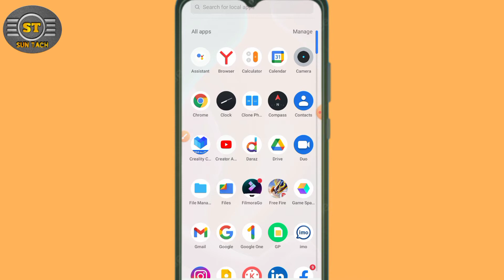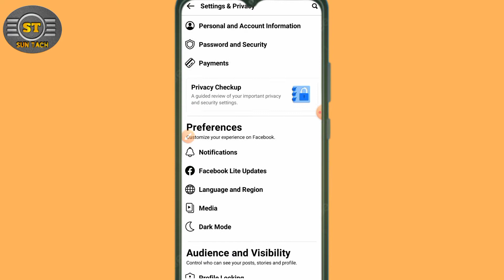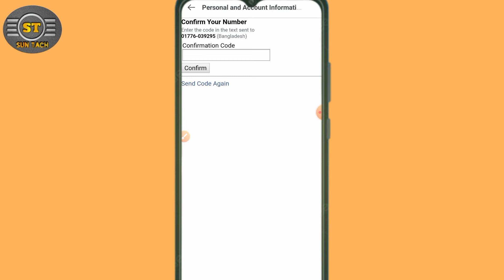ফেসবুকের ফোন নাম্বার চেন্জ করবেন কিভাবে। How to change Facebook phone number.